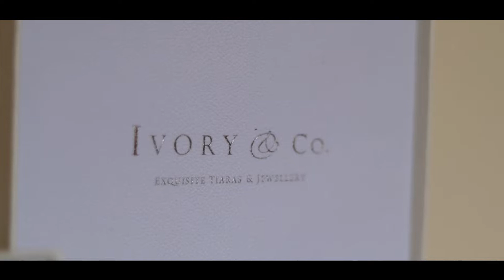The Grange Mercure Bristol Wedding Film - Henrycinematics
The wedding of Monique and Tom at The Grange Hotel in Bristol.